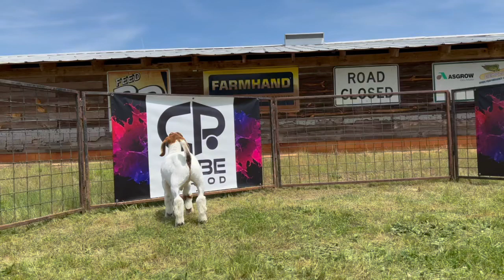CABE, 52223, Tag 551 Wether